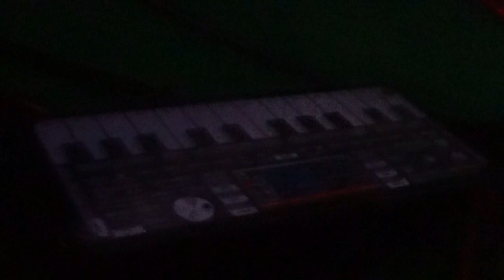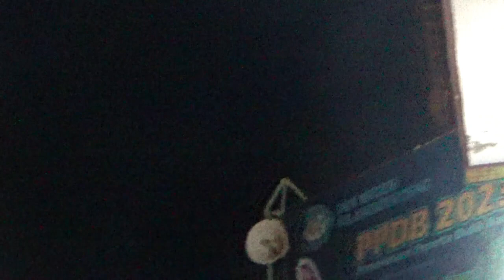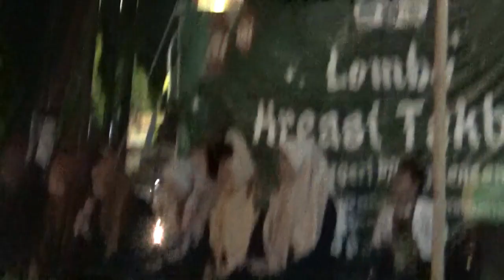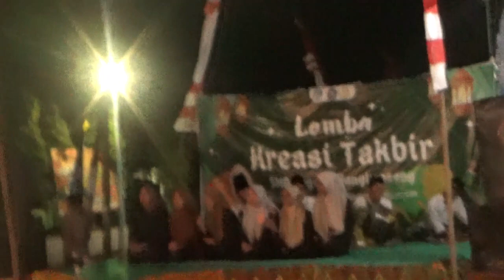LOMBA TAKBIR IDUL ADHA SMAN PILANGKENCENG TAHUN 2023